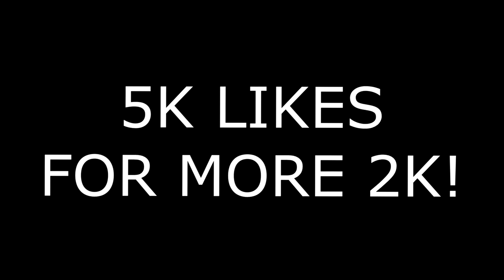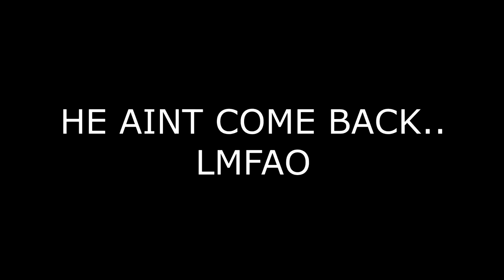THE REAL BEST DRIBBLER RETURNS to NBA 2K YEARS LATER...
DROP A LIKE FOR MORE 2K VIDEOS

Irunyew

PSN: iRunYew